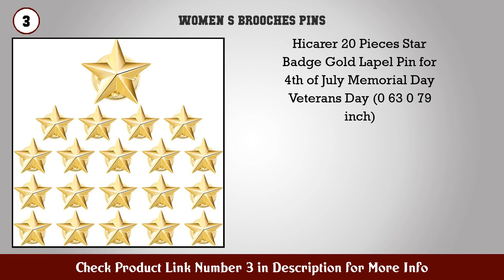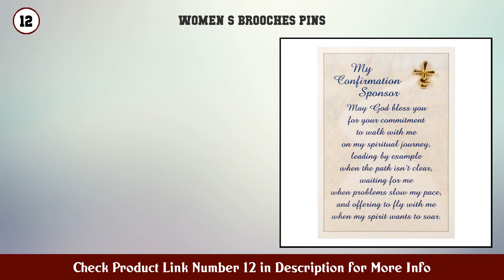Top 10 Women's Brooches & Pins to buy in USA 2021 | Price & Review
Best Women S Brooches Pins to buy in U.S.A

Find the links below to buy these products:

1. 4 Pieces Vintage Sweater Shawl Clips Retro Cardiga...

2. Forge American Flag Lapel Pin Proudly Made in USA...

3. Hicarer 20 Pieces Star Badge Gold Lapel Pin for 4t...

4. The Hunger Games Movie Mockingjay Prop Rep Pin

5. Ruisita 4 Pieces Retro Cardigan Clip Sweater Colla...

6. Live Laugh Love Skeleton Enamel Pin

7. Enamel Pin Brooches Cute Mushroom Lapel Badge Cart...

8. Boao 4 Pieces Women Brooch Pins Sweater Shawl Clip...

9. Jetec 8 Pieces Faux Pearl Brooch Pins Sweater Shaw...

10. Mamfous Vintage Crown Number 5 Lapel Pins and Broo...

11. GuassLee Enamel Lapel Brooches Pin Set 2pcs Lovely...

13. Pinsanity Black Knight Just A Flesh Wound Enamel L...

14. 12 Pieces Vintage Sweater Shawl Clips Collar Chain...

Content of this Video:
10 best products to buy Women S Brooches Pins U.S.A

Top rated Women S Brooches Pins in U.S.A